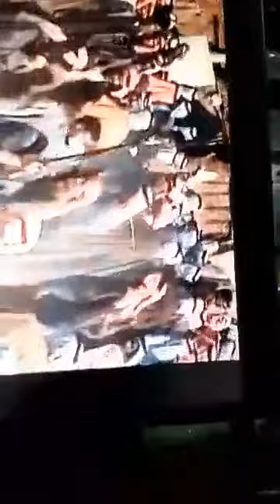هوسات الشيخ متعب مجهول ال حمادي ابو تكليف